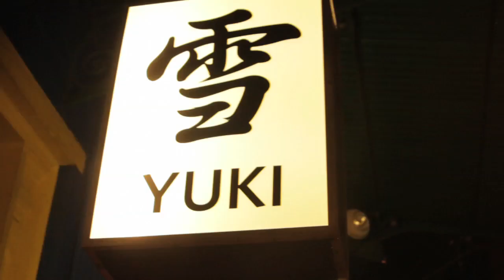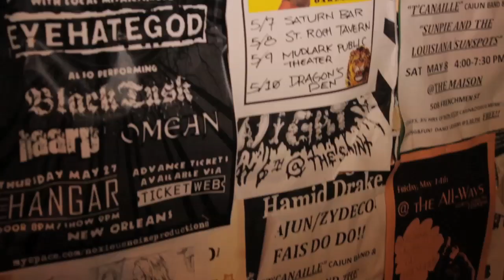New Orleans' Frenchmen Street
There's no way to describe in words the live music, dancing, street poetry, food, and fun of Frenchmen Street in New Orleans on any night of the week. Take a stroll down Frenchmen Street

Want to get the inside look at New Orleans? GoNOLA is a blog written by locals for you. So check out what we think you should do while you're visiting New Orleans! and plan your vacation today!